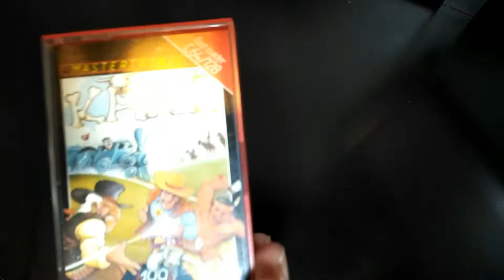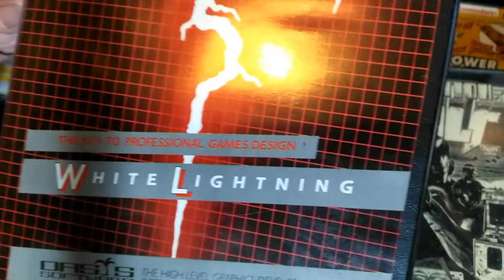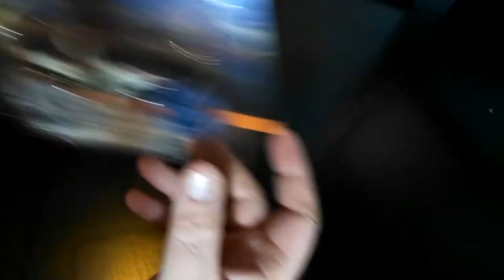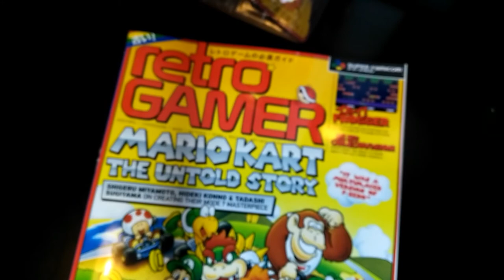Retro Gaming Pickups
I picked up a classic computer of the 80s plus a big bunch of games & accessories for another classic 80s computer in a trade. Plus I picked up some other stuff as well. Here it is.